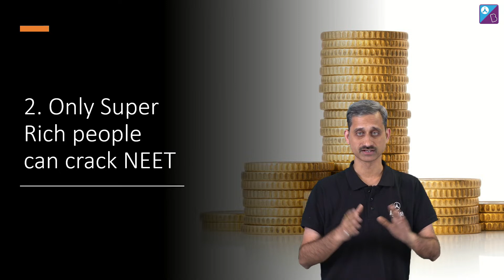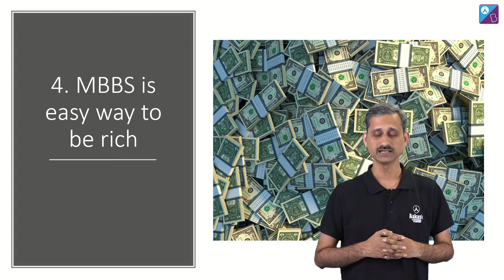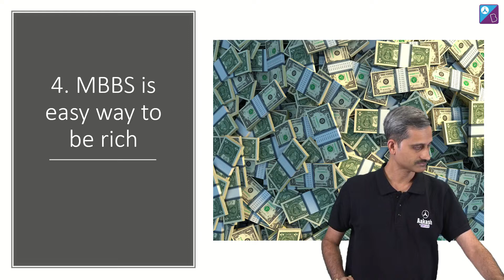😱 NEET 2023 5 BIGGEST Lies They Told You | Anoop Sir | Aakash BYJU'S NEET